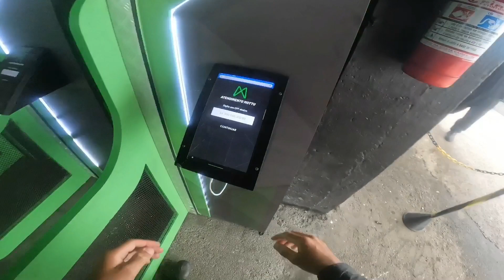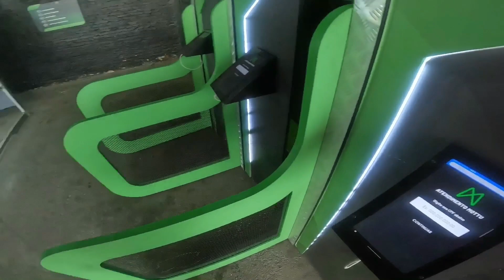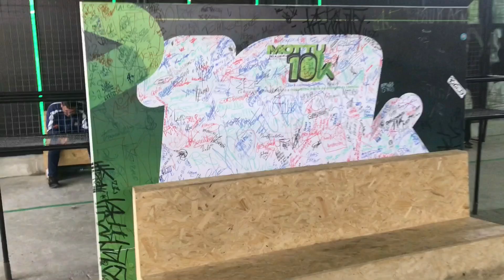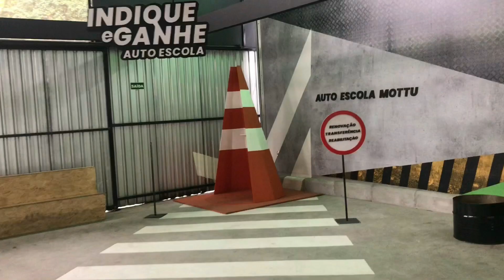DIA DE REVISÃO DA POP NA MOTTU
Fala Rapaziada do canal Uno.06, tudo bem com vocês ?

Você que não tem uma moto alugada e gostaria de saber como é na Mottu

Está aí aquele vídeo onde eu falo sobre a revisão da POP e mostro o espaço deles aqui em São Paulo!

Deixe seu feedback, dúvidas e sugestões para próximos vídeos!
Compartilha com a rapaziada 🗣👥
Vlw flw 😎